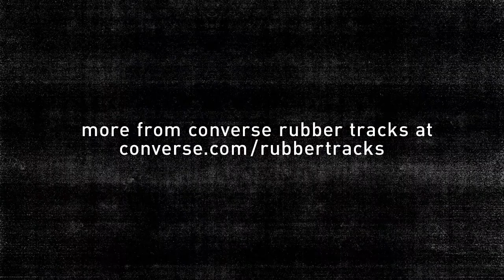Converse Rubber Tracks - Oh, Hello: EPMD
Legendary hip-hop duo EPMD discuss their early days from meeting in Brentwood to splicing tape together to make loops, and how to stay relevant in an ever-changing music scene.